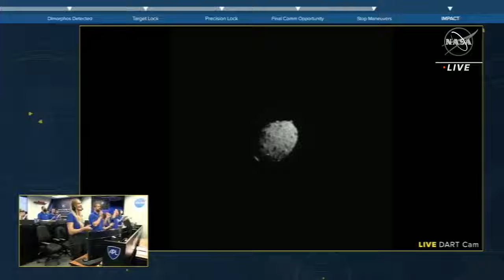La NASA hace historia con una misión para desviar la órbita de un asteroide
La NASA logra con éxito que la nave ‘DART’ impactara este lunes contra el asteroide ‘Dimorphos’, a unos 11 millones de kilómetros de la Tierra, como simulación de una posible defensa ante peligrosos objetos espaciales que podrían ocurrir en el futuro.